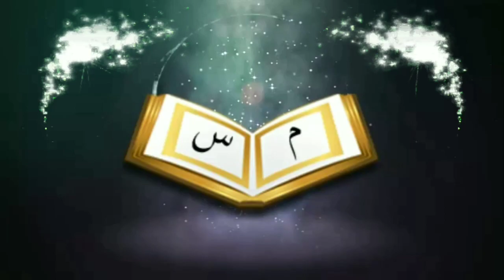জন্মদিন ও মৃত্যুদিন উপলক্ষের দাওয়াতে যাওয়া যাবে কিᴴᴰ┇by শায়খ সাকিব আল বুখারী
জন্মদিন ও মৃত্যুদিন উপলক্ষের দাওয়াতে যাওয়া যাবে কিᴴᴰ┇

Can you go to the dawn on the occasion of birthdays and deaths?

👋 yeamul islam 👋